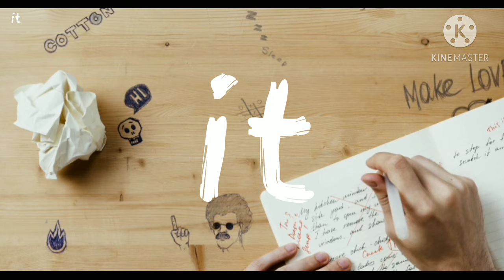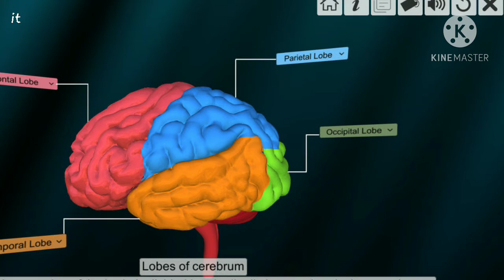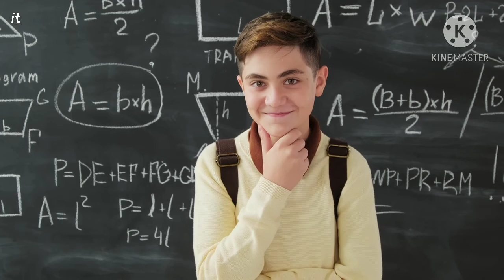एक रात पहले रट कर पढ़ने से क्या हो सकता है। What If You Read All Night by rote And Without Sleeping.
What will happen by rote reading a night before the exam?

What should I take before the exam?
Look, the examinations have come and if any of your subject or any topic is still not complete then what to do? The time to read has come to an end. Now you will have to study in the court itself, most of the students ask themselves, but by keeping what will you be able to do good school in the exam, will it be right to study by keeping the whole night before the exam or it can be better again. You are watching Accepted and what if you read boys all night. Look, if you want what you want in 1 year, then let me tell you that the hanging pallo is not right at all. Because everywhere the picture in which it is told that the students studying the rate do jobs, that is the work, these terrible results can not turn out to be bad.

It may also happen that in trying to remember new things, you forget old things that you have already remembered. Look there is no doubt that keeping is preferred by some students and has become a common way of reading so much for exams. A research has found that 99% of college students keep it for their exam but most of the students do not know what is most important the night before the exam. Watching is not so important as it is not necessary to take, in fact people forget to sleep in the pursuit of keeping because people think that reading more means sleeping less. Look, you may be surprised but in a research, it is claimed or claimed that in comparison to the children who keep the night before the exam, do not fall and keep the whole night full.

and their score which is as low as 90%. If you don't want then do better than this after every 25 minutes a 5 minute daughter will save your mind lying by you and don't panic believe that you have spent the whole year for this day but at the time you have come and if You still have one or two of your kids with you so you can start studying quite comfortably.

(About Accept It)
Accept It is a mini-documentary web series that takes you on an epic journey through hypothetical worlds and possibilities. Join us on an imaginary adventure through time, space and chance while we (hopefully) boil down complex subjects in a fun and entertaining way.